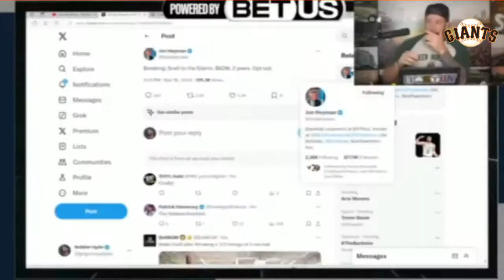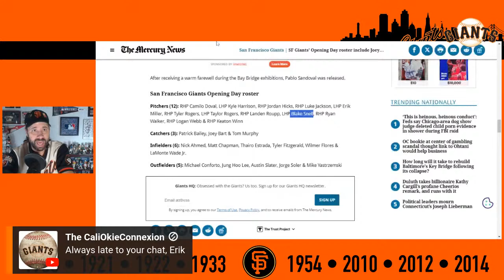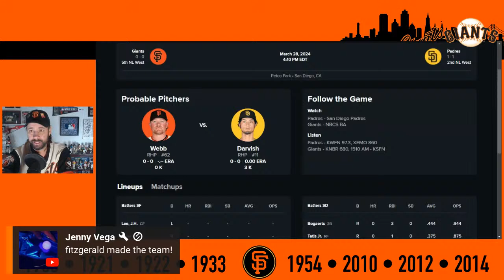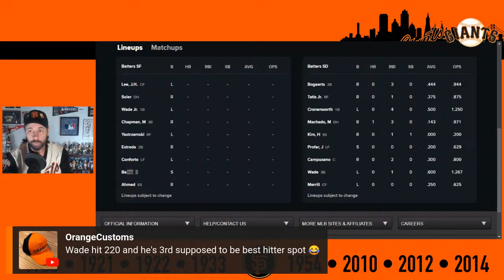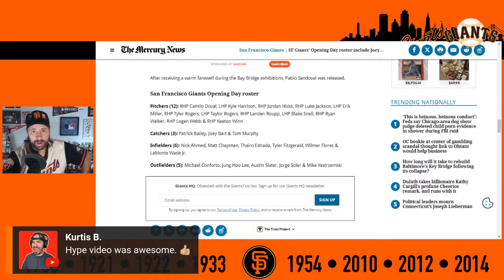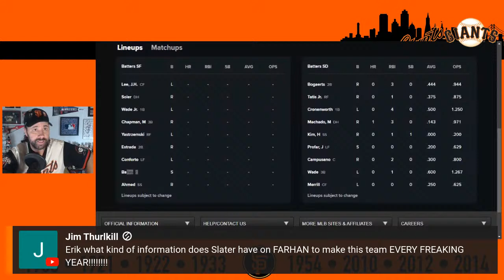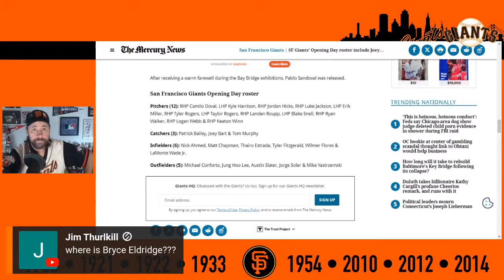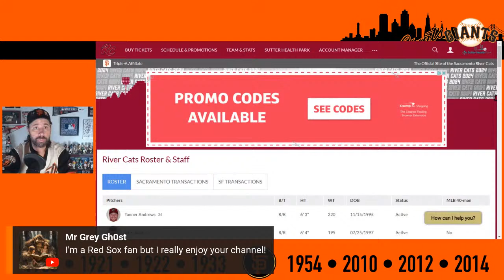SF GIANTS Vs. SD PADRES PREGAME - 2024 OPENING DAY!! 26-MAN ROSTER REVEALED!!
BART MADE THE TEAM!!!

IT'S OPENING DAY AND IT'S TIME FOR THE SF GIANTS ANNUAL HUMM BABY BASEBALL HYPE VIDEO!!! LFG!!